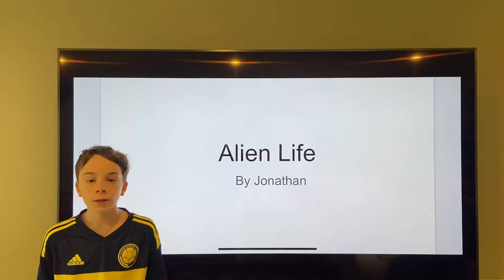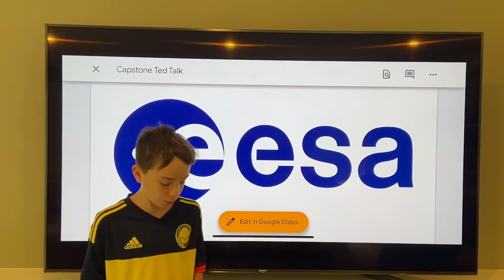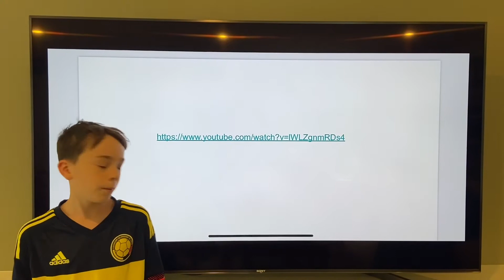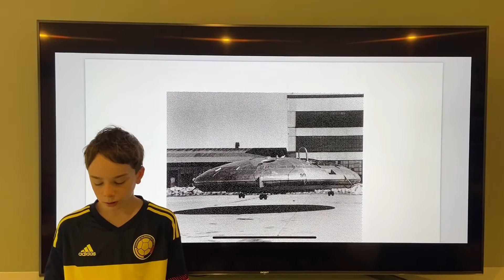JonathanSha - Capstone - Alien Life